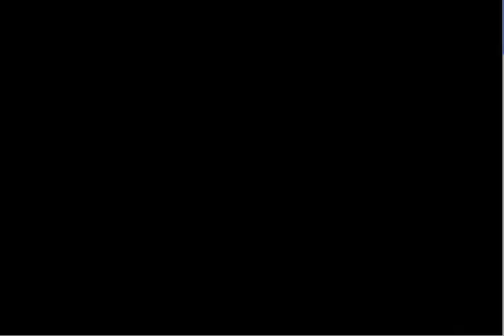【フラワーナイトガール】深い森の納涼祭(前半) 中級 決戦、深い森の奥 ☆3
「フラワーナイトガール」動画です。
ブログ：
今回は[緊急任務]となります。 ■その他ゲーム実況